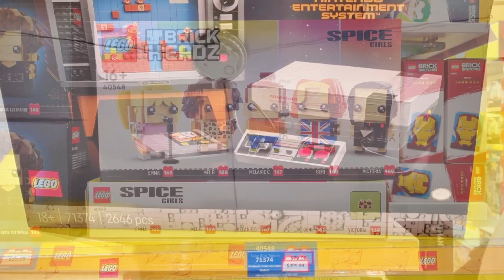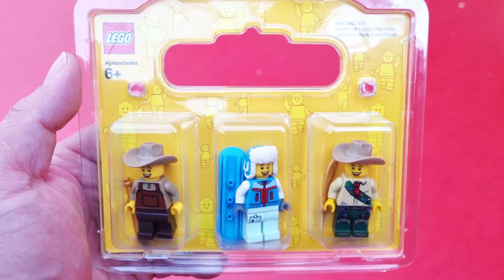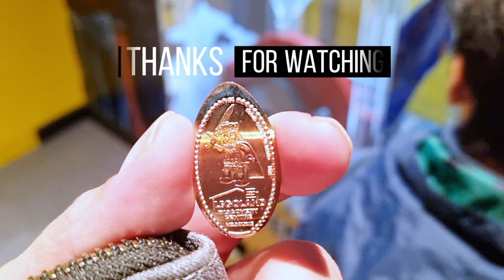LEGOLAND Discovery Centre Melbourne | 9 Sep 2022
Video editor:
CapCut app

Camera:
SamSung Note 9
Samsung S21+